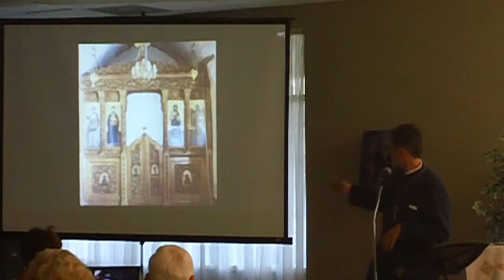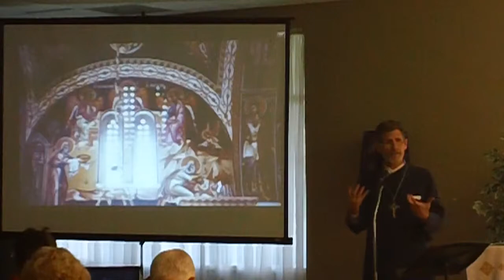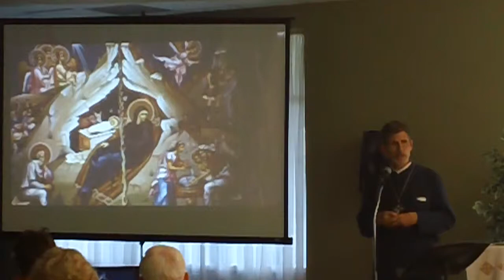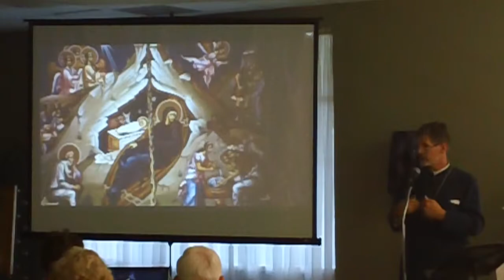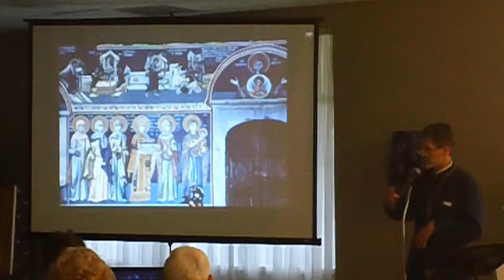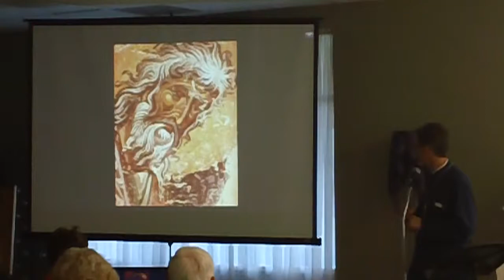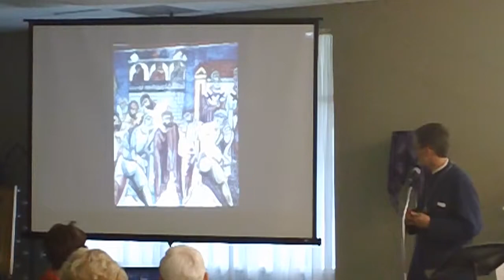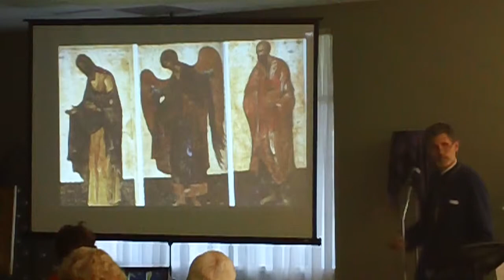Father Anthony Salzman Orthodox Icons Part TWO - Art and Spirituality 2015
Art and Spirituality Series at Lake Oconee Community Church, Lent 2015